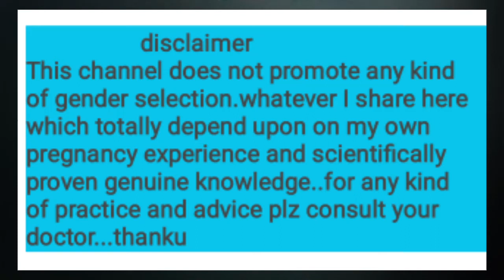Early pregnancy symptoms//बिना टेस्ट किये ये लक्षण आपको बता देंगे आप प्रेगनंट हुई है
snehamomlifestyle
Hello friends
I am sneha...Mother of two beautiful children a 5 year old daughter and 5 month old son...On this channel I make informative vdo on pregnancy and try to share my experience and my knowledge so far I have about it. So for any advice or practice plz consult your doctor first. For more vdo plz press icon for notifications.

👉Baby growth during pregnancy wee

जल्दी प्रेगनंट हनेके उपाय
प्रेग्नेंसी न ठहराने के मुख्य कारण
pregnancy ke liye kya kare
jaldi maa banane ke liye upay
jaldi maa banane ke liye kya kare
ovulation ke samay kya savadhani rakhe
ovulation ke samay kya precautions rakhe
implantation hone ke bad kya savdhani rakhe
jaldi pregnant hone ke liye kya kare
jaldi conceived karne ke liye kya kare
pregnancy na hone ke kya karan he
pregnancy na hone ki kya wajah he
pregnancy conceive na karne ke karan
treatment of woman infertility
maa banane ke asan upay
maa banane ke liye kya kare
jaldi pregnancy conceive karne ke liye kya kare
jaldi pregnancy conceive kese kare
topic coverd
pregnancy, ultrasound report gender prediction in pregnancy,baby boy or girl during pregnancy,garbh me ladka hone ke sanket,garbh me ladka ya ladki hone ke sanket,ladka hoga ya ladki fhr se kese jane,garbh me ladke wala ultrasound report ese dikhata he, ultrasound report ko dekh kese pata chalega ki garbh me kya he,khud ultrasound report se jane garbh me ladka he ya ladki,ramzi theory to predict baby boy in women,ramji theory for gander prediction,ramji theory wrong or true,baby boy or girl symptoms during pregnancy
My other online shopping vdo